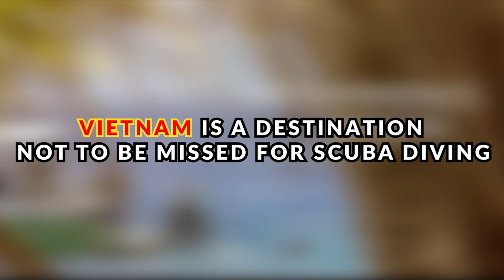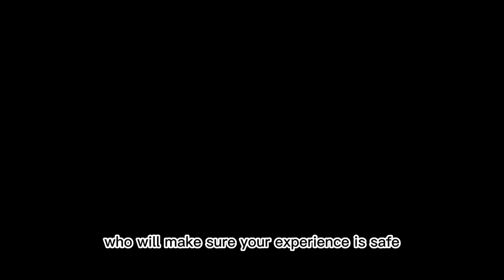Vietnam is a destination not to be missed for scuba diving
Vietnam is an impressive destination for those who like adventure travel, typically scuba diving. If you are wondering to find the right destination for your adventure travel experience, don't miss the opportunity to come to Vietnam.
The migration process is very simple. You can head to the international airport of Hanoi or Ho Chi Minh City and find destinations all over Vietnam to satisfy your passion for scuba diving such as Nha Trang, Phu Quoc, Con Dao and Cu Lao Cham.

Vietnam has thousands of kilometers of coastline, with a wide range of diving spots suitable for this sport.

Vietnam not only possesses biodiversity but also has a lot of beautiful landscapes. The warmth and friendliness of the locals and the numerous professional diving centers will delight any traveler who is passionate about this adventurous experience. The journey to experience scuba diving in Vietnam will definitely make a special impression for visitors because of the diverse destinations and wonderful underwater scenery.

From coral reefs, reefs and deep forest under the sea, the landscape really "hypnotizes" the senses of scuba divers. The waters of Vietnam also possess a variety of marine life landscapes, from the abundance of sea fish, sea turtles to colorful fish. With a beautiful view, suitable water temperature, visitors will not be disappointed when spending time experiencing the wonder of the sea due the support of the oxygen tank.

But that's not all. You will be particularly impressed with the diving community here: it is warm, friendly and passionate. You will likely meet professional divers from all over the world, share stories and make friends. The operators and guides are knowledgeable and experienced people who will make sure your experience is safe. Scuba diving in Vietnam is an amazing experience that you will surely remember for the rest of your life./.

anyfuninVietnam.com
Discover the interesting things in Vietnam